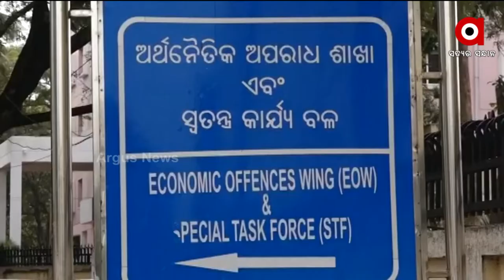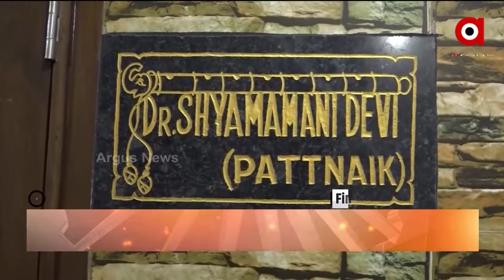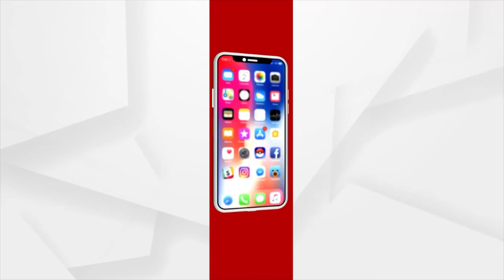Barabati Dhauli 6pm | 26 jan 2022 | Argus News